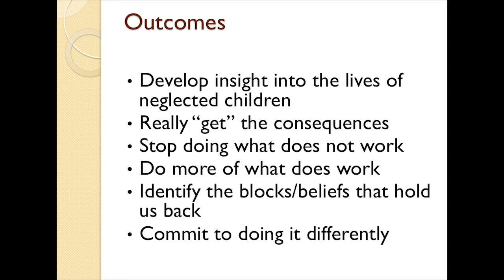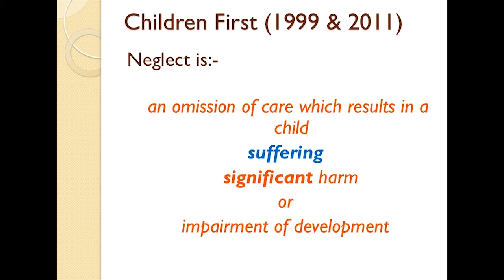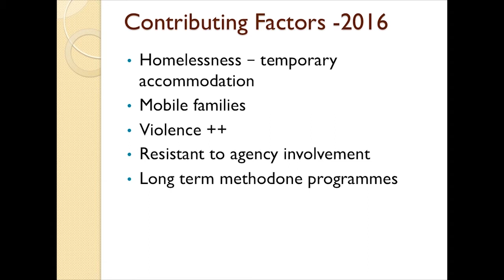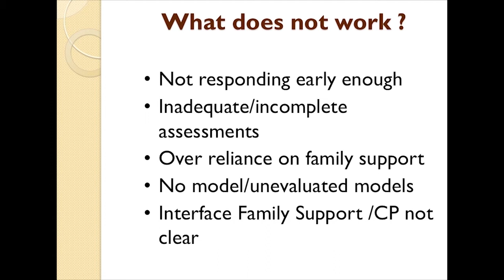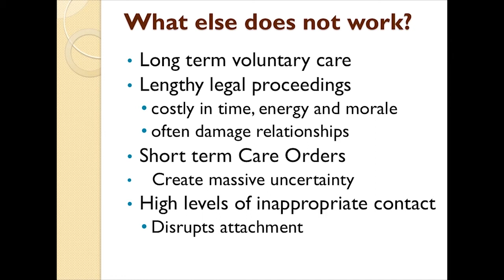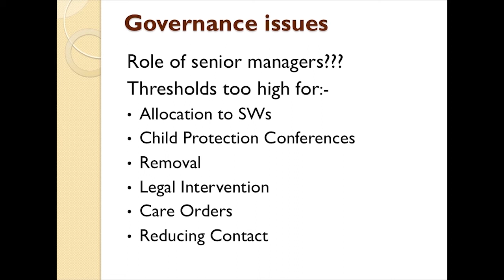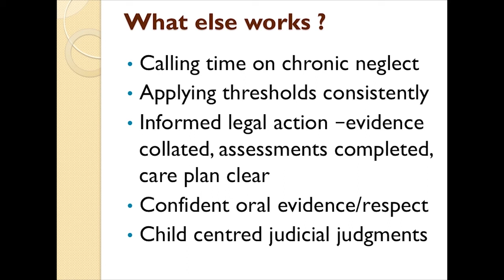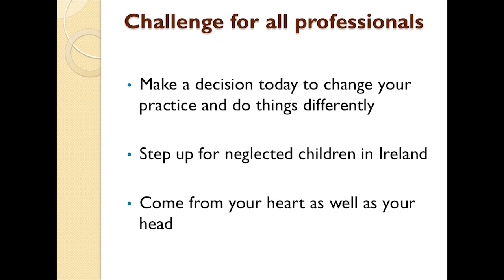Tackling chronic neglect - What works and what doesn't - Lynne Peyton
Tigala January 2017 Conference:

Breaking the cycle, Planning for Children who have experienced chronic neglect.

Lynne Peyton is an independent consultant with extensive experience of advising senior managers in the health and social care sector on all aspects of planning, managing, delivering and quality assuring services. She has a specific expertise in risk assessment at both organisational and practice level and in identifying the strategies and actions needed to achieve safe practice. Since establishing her consultancy in 2001 Lynne has been involved in a range of exciting projects assisting organisations in both Northern Ireland and the Republic of Ireland to promote high quality services. Although most of her work has been in relation to services for children and families she has also drawn on her lengthy experience within mental health. In addition to being a professionally qualified and registered Social Worker Lynne is also certified in Neurolinguistic Programming (NLP) and Timeline Therapy and uses a range of skills in one-to-one and group coaching, to help people achieve extraordinary outcomes in all areas of their personal and business life.

The Independent Guardian Ad Litem Agency operates nationally in Ireland to represent the voice and interests of children in court proceedings. The Independent Guardian Ad Litem Agency serves children to ensure they are central to the decisions being made about them, which will fundamentally shape their future.

Guardians Ad Litem bring their skills and knowledge to working with children in court proceedings in the District Court, the Circuit Court, the High Court, the Supreme Court as well as the European courts.